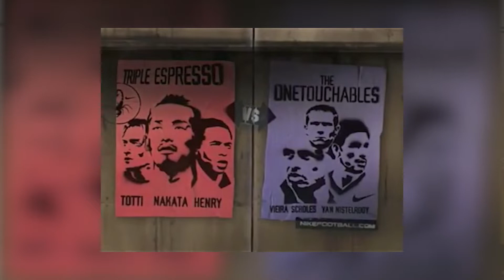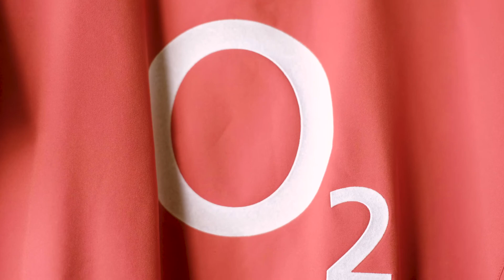Rich Gordon - Kit Stories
For this edition of Kit Stories, we sit down with Rich Gordon, the creative director of Kicks to the Pitch. Rich takes us on his soccer fandom journey, starting as a first generation Jamaican American growing up in South Florida. We learn how his love and passion for the game as well as kits blossomed in 1998, and how certain kits really represent who he is today. From the Jamaica ’98 World Cup Kappa kit, to the O2 Arsenal Invincibles kit to a throwback Arsenal kit from 97′; all these kits play a part in Rich’s Kit Story.